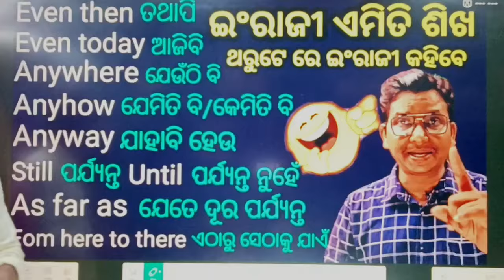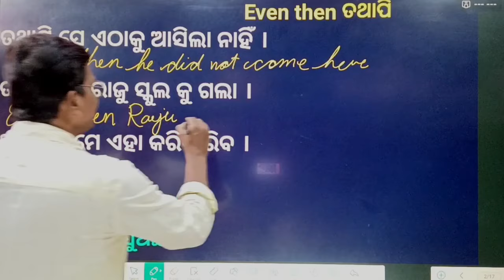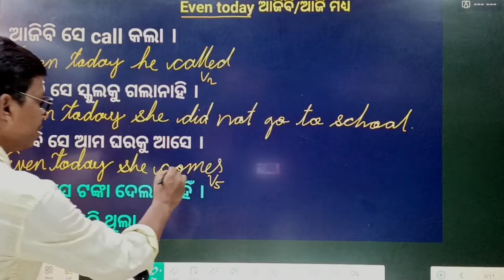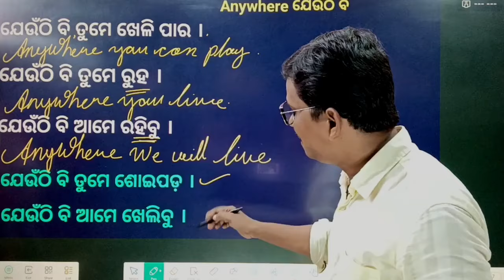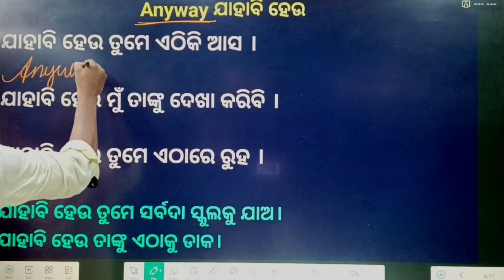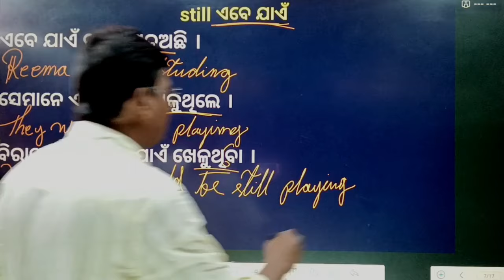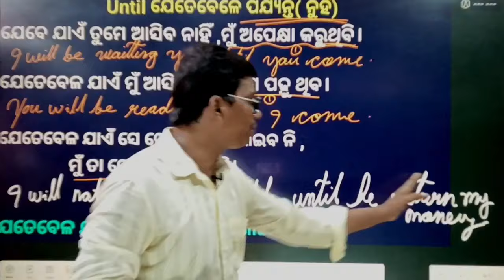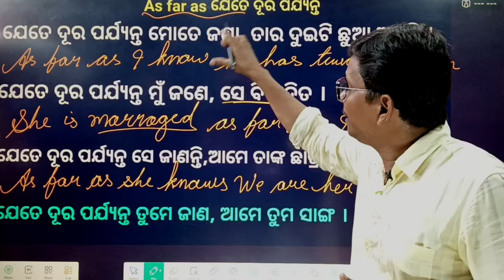ଇଂଲିଶ ଶିଖିବାର ଅଛି ତ ଏମିତି ଶିଖ । ଥରୁଟେ ରେ ନ ଅଟକି English କହିପାରିବ, for non-stop speqk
Online class କେବଳ ଚାକିରିଆ, ହାଉସ୍ ୱାଇଫ୍, ଫରେନ୍ ଯିବା ପାଇଁ ଚହୁଥିବା ବ୍ୟକ୍ତି, ଚାକିରୀ ପରୀକ୍ଷା ବିଦ୍ୟାର୍ଥୀ ଙ୍କ ପାଇଁ ଓ+2 ରୁ ଉର୍ଦ୍ଧ ପଢୁଥିବା ଛାତ୍ର ଛାତ୍ରୀ ଙ୍କ ପାଇଁ 3 ମାସର କୋର୍ସ Fees 7500₹ ମାସକୁ 2500₹ , କ୍ଲାସ୍ ସମୟ ରବିବାର ଛାଡ଼ି ସବୁ ବାର ସନ୍ଧ୍ୟା 7 ଟା ରୁ 8 ଟା ଯାଏଁ।